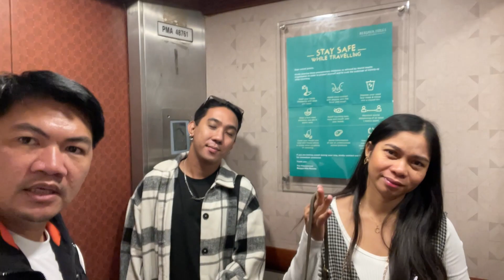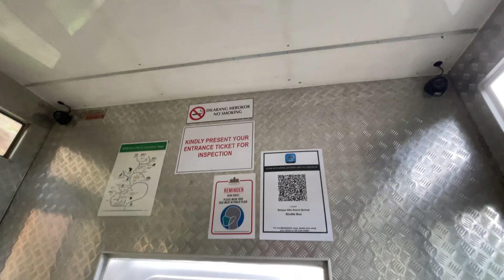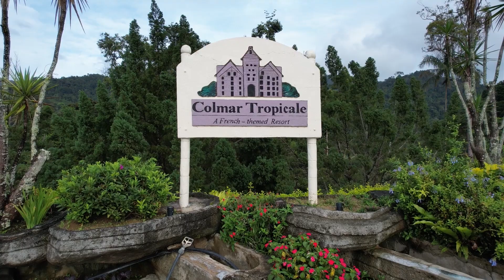STAYCATION AT COLMAR TROPICALE MALAYSIA feat. The Chateau and Japanese Garden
[WATCH IN HD] Spending quality time with the family and set of friends at the medieval french village setting sitting atop the mountains of Berjaya hills in Malaysia - THE Colmar Tropicale. It was the perfect kind of vibe celebrating our pre-christmas days at the village, the environment was  so laid back you can just chill savouring some of the urban dining and coffee shops like the Krispy Kreme and Starbucks. I'm kind of lazy describing the place as concise as possible better check out the whole vlog for some staycation treat.